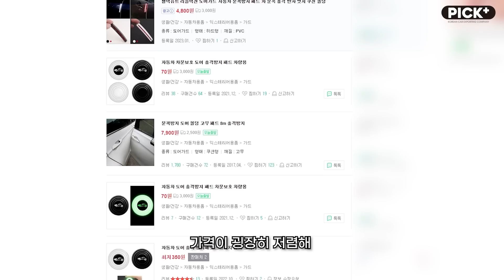정말 괜찮은 물건인지 실험해봤습니다.